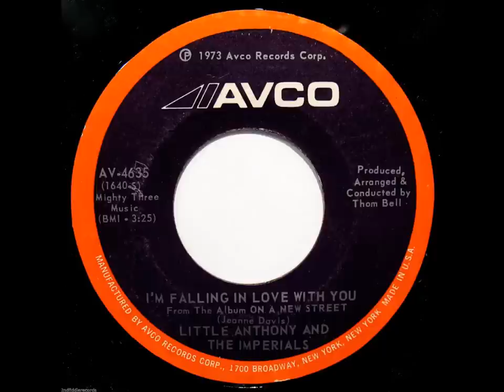Little Anthony and the Imperials "I'm Falling In Love With You"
In 1973 Little Anthony and the Imperials recorded an album called On a New Street for the Avco label. From this album came the single, "I'm Falling In Love With You” written by Jeanne Davis and released in April 1974. Produced, arranged, and conducted by Thom Bell, known for his Philly soul sound, the record reached #25 on the Billboard R&B and #86 on the Billboard Pop charts. Group members were Anthony Gourdine, Harold Jenkins, Clarence Collins and Bobby Wade. The album is available on CD combined with their follow-up album, Hold On, on Soulmusic Records. The sound recording is administered by The Orchard Music.  The purpose of this upload is for viewer enjoyment and education not for monetary gain.